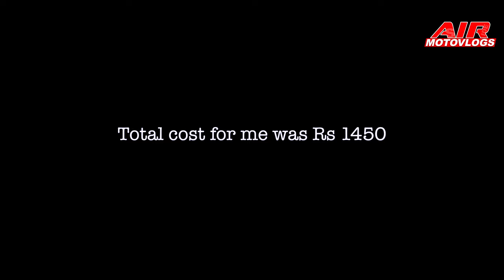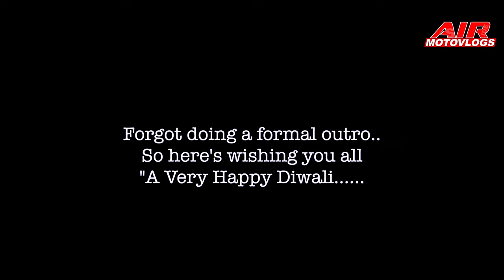GoPro Hero 11 Media Mod: Motovlog Experience | Honda CB350RS Tank Lamination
Video Details : I bought the GoPro Hero 11 Media Mod after a lot of waiting and researching. whether the usage experience is good / bad / ugly is shared in this video. please do Subscribe and watch.

GoPro Hero 11 Mod

• Action Cams - GoPro Hero 11 & 7 Black
• Mobile Phone9s) - nothing Phone(1), iQoo 11 Legend BMW , Google PIXEL 4A

© As I Ride (AIR) | AIRmotovlogs INDIA | Life is Cinematic